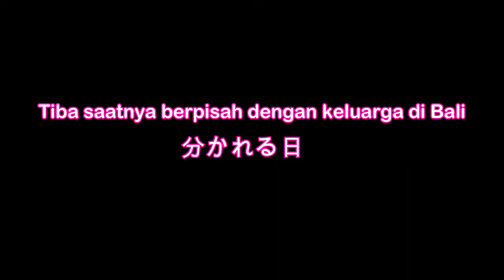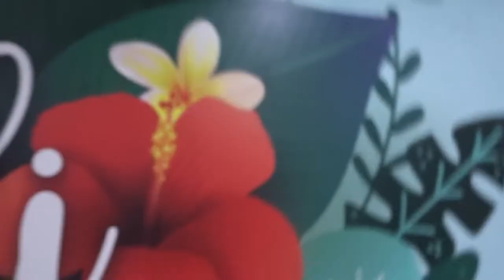AKHIRNYA BERANGKAT KE JEPANG LAGI ! #1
Minasan Konnichiwa ! Akhirnya aku bisa ke Jepang lagi. Buat ketemu suami.
Yuk nonton vlog kali ini sampai habis